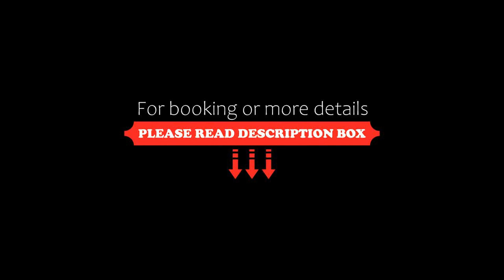PINTARMAN SUITES @ MIRI TIMES SQUARE, Miri, Malaysia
About Property:
You're eligible for a Genius discount at PINTARMAN SUITES @ MIRI TIMES SQUARE! To save at this property, all you have to do is sign in.
Situated just 1.3 km from Bintang Megamall, PINTARMAN SUITES @ MIRI TIMES SQUARE features accommodation in Miri with access to a garden, a restaurant, as well as an ATM. The air-conditioned accommodation is 1.2 km from The Imperial Mall, and guests benefit from private parking available on site and free WiFi.

Featur...
Property Type: Hotel
Address: C-3A-01 Miri Times Square, Marina Park City, Jalan Marina Utama, SoHo Miri Times Square, 98000 Miri, Malaysia
Searching For
1. PINTARMAN SUITES @ MIRI TIMES SQUARE - Miri - Malaysia
2. PINTARMAN SUITES @ MIRI TIMES SQUARE - Miri - Malaysia Address
3. PINTARMAN SUITES @ MIRI TIMES SQUARE - Miri - Malaysia Rooms
4. PINTARMAN SUITES @ MIRI TIMES SQUARE - Miri - Malaysia Amenities
5. PINTARMAN SUITES @ MIRI TIMES SQUARE - Miri - Malaysia Offers and Deals
Audio Credit:
Track Title: Blank Slate
Artist: VYEN